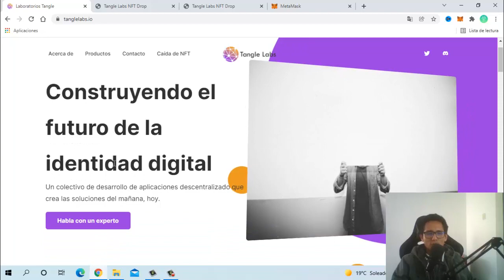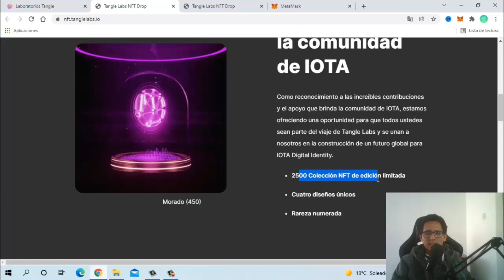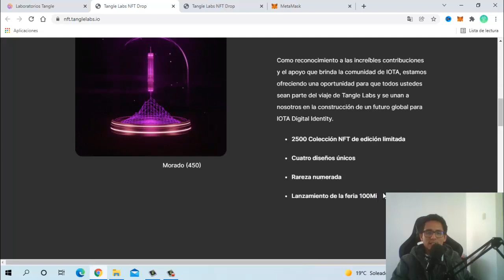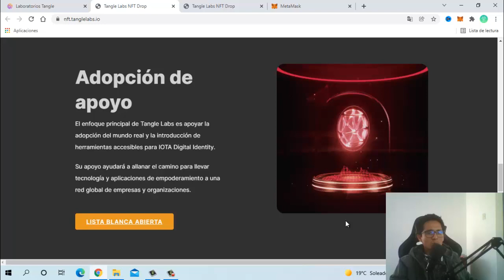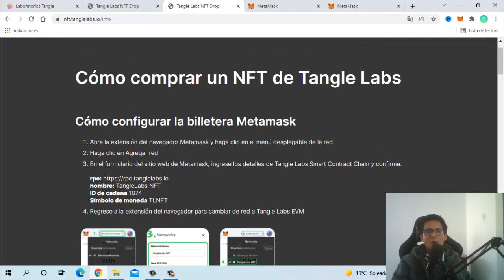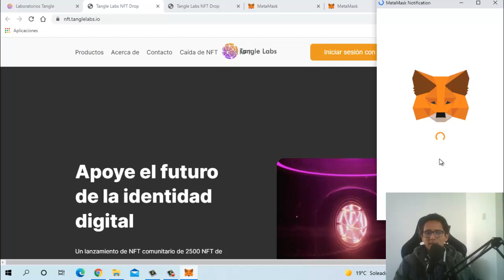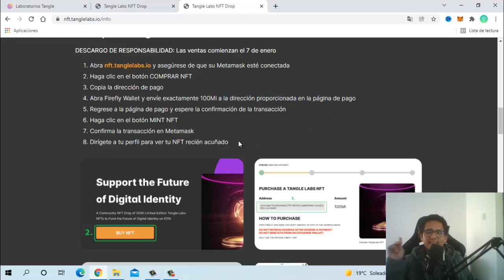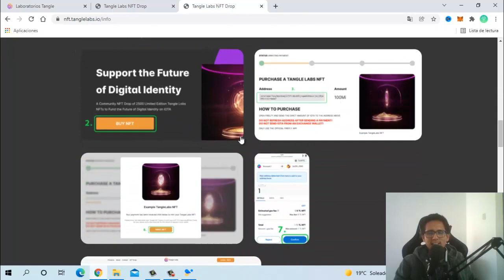👉ENERO LANZAMIENTO DE NFT TANGLELABS IOTA